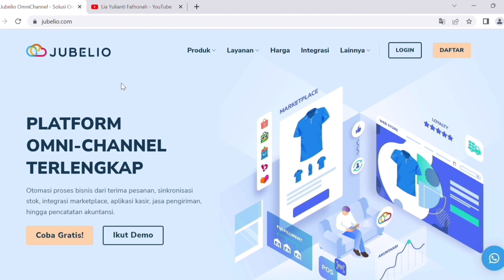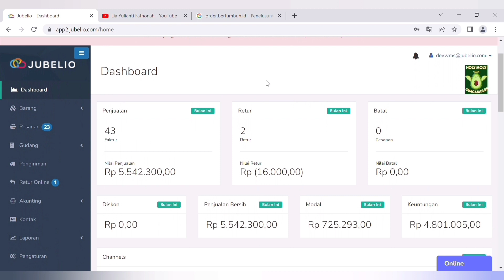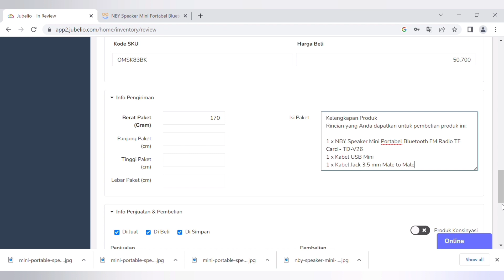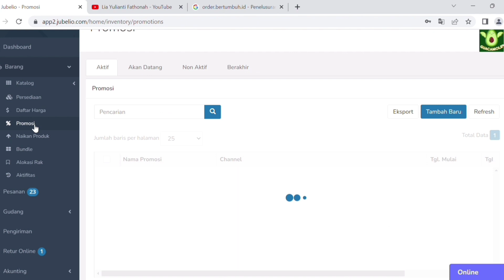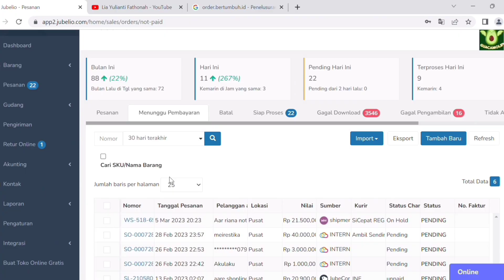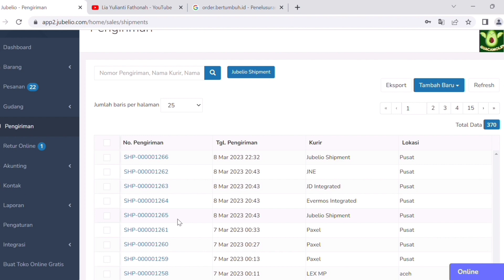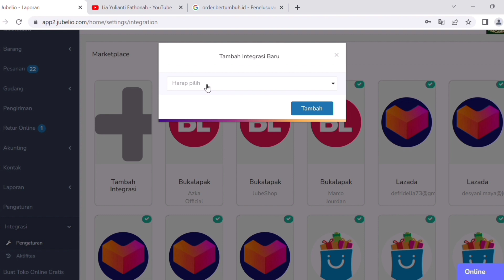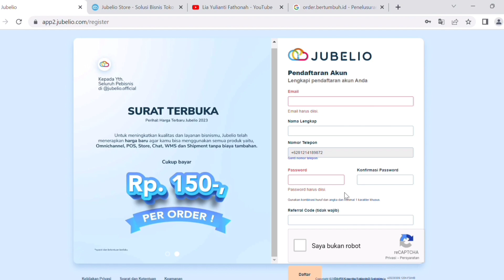Review Omni Channel Jubelio | Fitur dan dashboard Jubelio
Tips Sukses Bisnis Online | Kelola Banyak Toko Online di Berbagai Marketplace | JUBELIO OMNICHANNEL

Solusi jualan online dengan omnichannel | kelola banyak marketplace dalam satu platform, emang bisa?
Bisa dong yuk gunakan Jubelio.com

Kunjungi website 👇
Jubelio.com
Masukkan kode Referral: LIA20